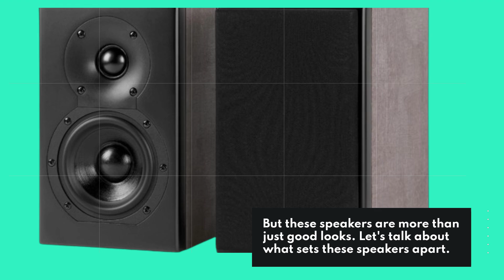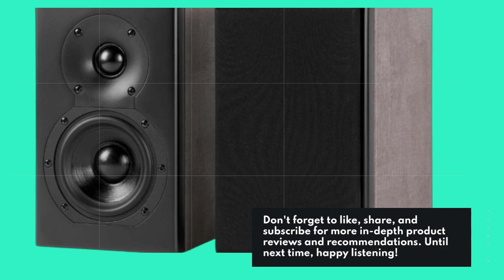📚 NEUMI Silk 4 Compact 2-Way Bookshelf Speakers | Best Bookshelf Speakers for Small Room 🎶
Amazon Product Name : NEUMI Silk 4 Compact 2-Way Bookshelf Speakers

Enhance your audio experience in small spaces with the Best Bookshelf Speakers for Small Room. Designed to deliver powerful sound in compact dimensions, these speakers are perfect for apartments, dorm rooms, or any cozy living space. With their sleek design and high-quality audio performance, they blend seamlessly into your decor while providing immersive sound for music, movies, and more. Say goodbye to bulky speakers and hello to premium sound quality with the Best Bookshelf Speakers for Small Room. Upgrade your audio setup and bring your favorite entertainment to life!